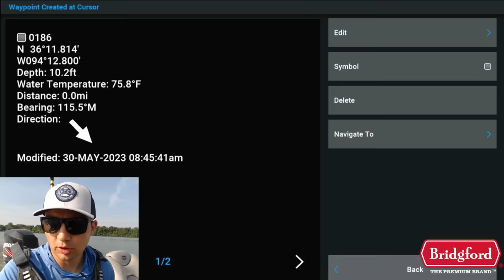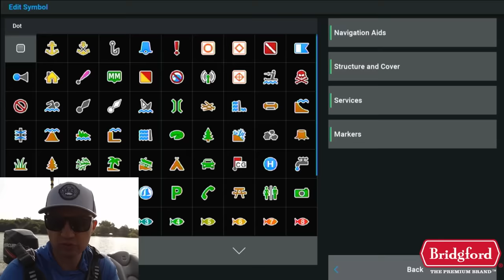These Bass Were NOT Where I Expected! – 2 Hours Of Uncut Offshore Bass Fishing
Fish Finders Used in Video:

Forward Facing Sonar
- Garmin GPSMAP 1022XSV
- Garmin Livescope LVS32 Transducer

Down/Side Imaging:
- Garmin GPSMAP 8610XSV
- Garmin GT56UHD Transducer

Maps:
Google Earth